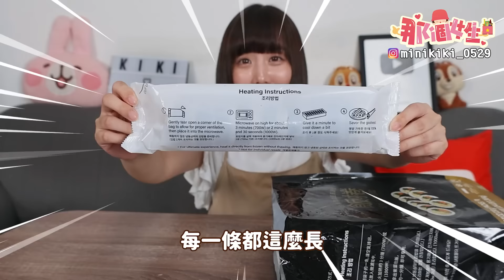【新品吃什麼#219】好市多近期很夯的美食開箱！爆買4500元我最推薦必吃的是..！？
好市多最近有很多討論度很高的新品，究竟哪些是最好吃必買的呢！？